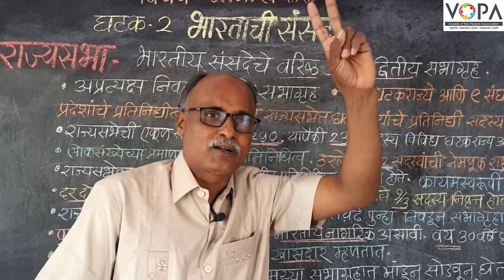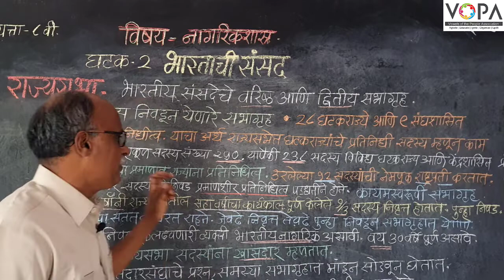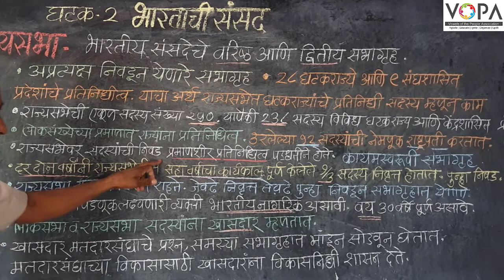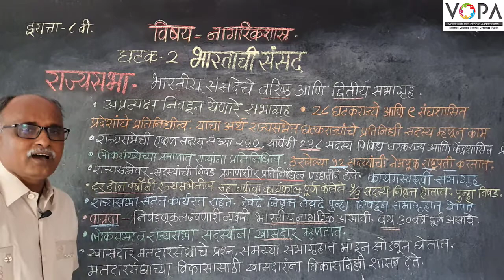८वी । नागरिकशात्र । एन. एम. एम. एस । भारताची संसद | राज्यासभा | V-School